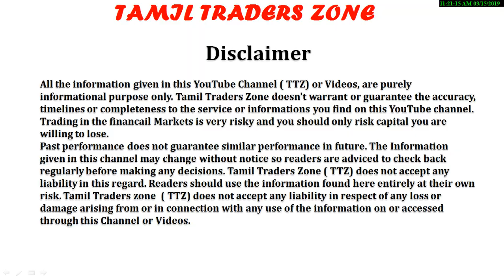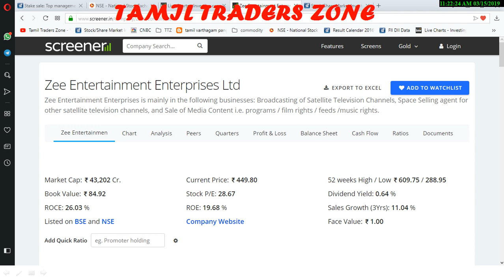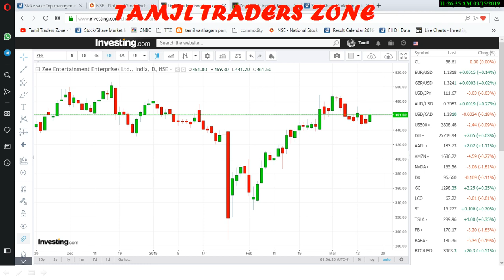ZEE|ZEE ENTERTAINMENT..!கடனை அடைக்க சொத்துக்களை விற்கும் ZEE!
ZEE|ZEE ENTERTAINMENT..!கடனை அடைக்க சொத்துக்களை விற்கும் ZEE!கடன் பிரச்சனை முடிந்தவுடன் !! பங்குகள் விலை உயருமா ??

Saranya
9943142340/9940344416